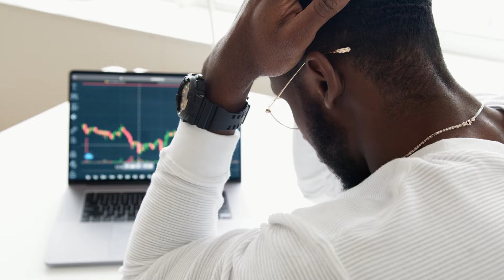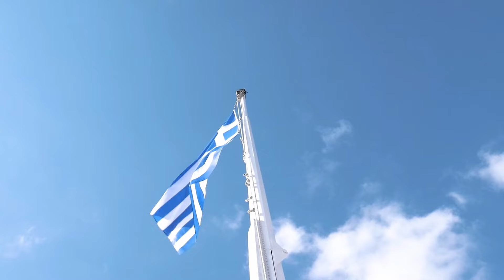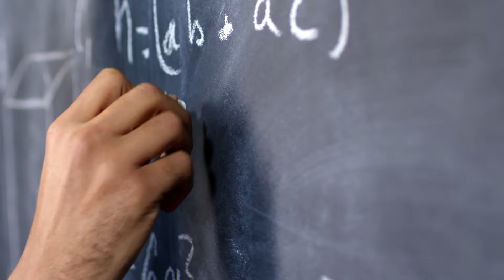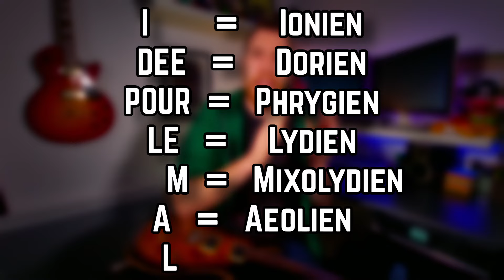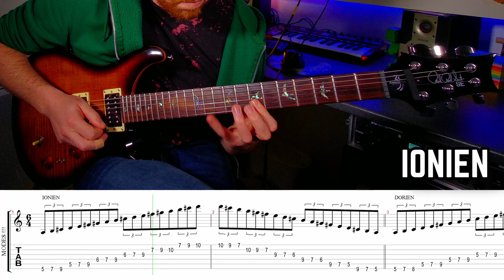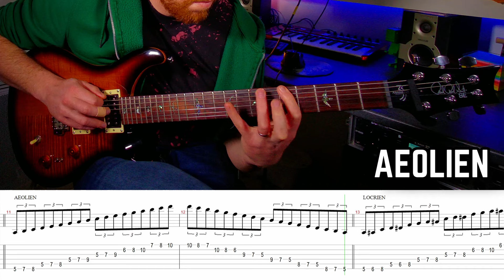TOUT pour bien débuter les MODES !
Aujourd'hui on s'attaque à un GROS sujet : Les MODES !
Qu'est-ce que c'est ? Comment ça marche ? Pourquoi ?
On se décortiquer ça pour vous faire une belle introduction à ce concept mystérieux !
Et bien sûr, on fini avec un petit exercice pratique qui va vous retourner le cerveau !

RDV lundi prochain pour une nouvelle vidéo !

Et n'hésitez pas à partager la vidéo avec vos amis pilotes de manches à cordes !